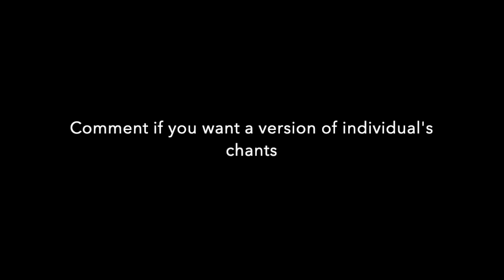Charlton Chants (Lyrics Updated version) 2022/23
Will do later